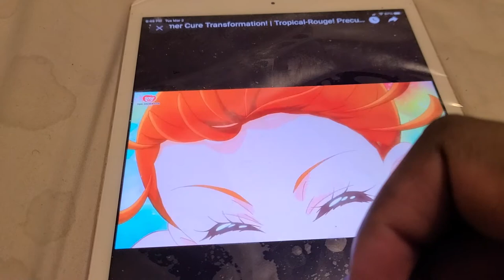SUMMER CURE TRANSFORMATION TROPICAL ROGUE